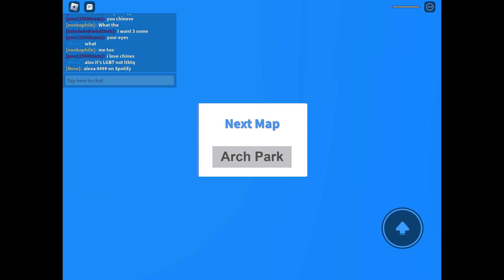I got flung twice in this game 🤔